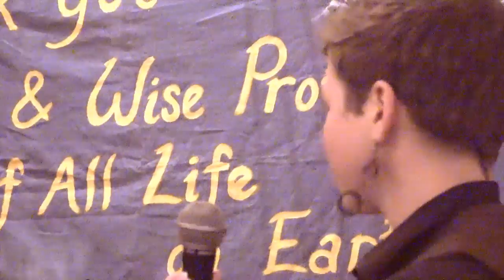Tars Sands Valve Turners Direct Action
October 11th 2016, 5 brave climate organizers turned emergency shut-off valves on the 5 pipelines that carry oil from the Canadian tar sands into the United States. It was an unprecedented act of non-violent direct action that shut down 15% of US crude oil imports for nearly a day. Now, “Valve Turners” face Felony charges with sentences of up to 95 years in prison. Hear Emily, Michael, Annette, Leonard, and Ken discuss why they felt morally compelled to take non-violent direct action.

Recorded 12/12/16 at the Sole Repair Shop event space in Seattle